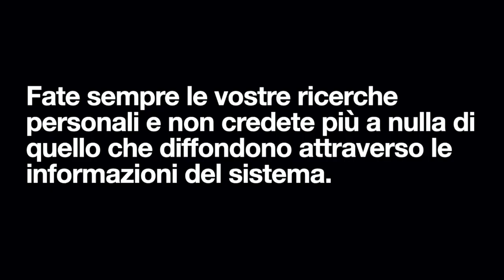Consiglio del dott Fauci del 2004